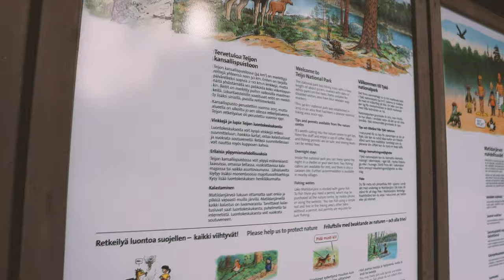Exploring Teijo National Park, Photo adventure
Small winter holiday photo exploration trip to Teijo National Park. Also amazing new outdoor gear review! Don't miss this! This review is in deep detail! :)

Trying to find some wildlife from the are. Not much luck with that but I give my self solid 7 for the effort.

Remember photos at the end...also remember to read the small print.